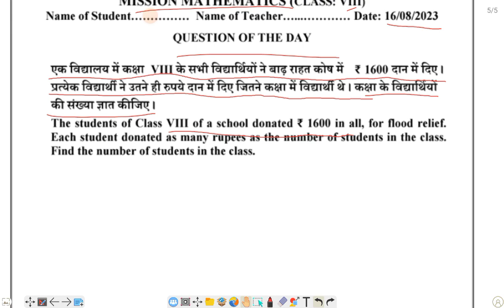Class 8/Mission mathematics/DOE /QUESTION OF THE DAY on 16-08-23/chapter 6/square and square root